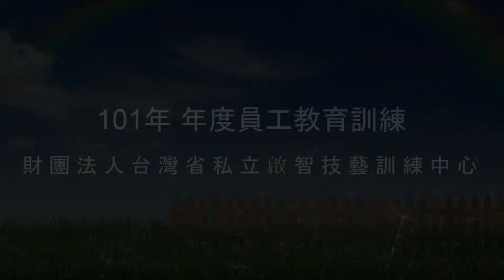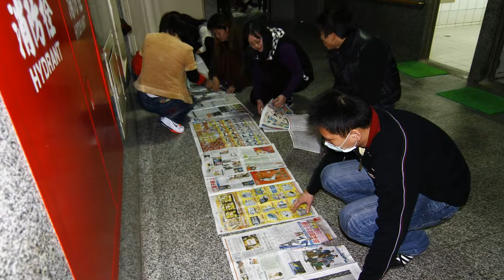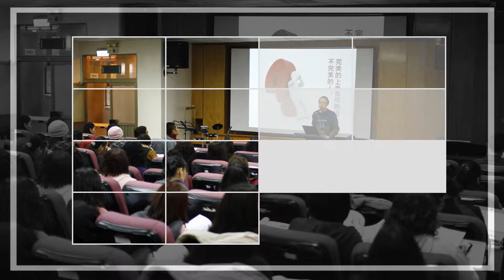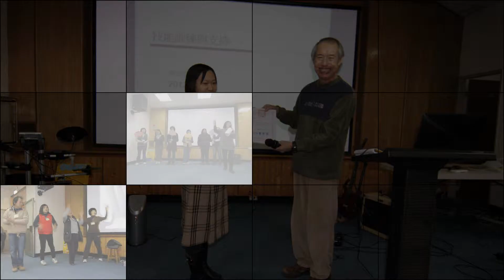2012啟智技訓員工年會